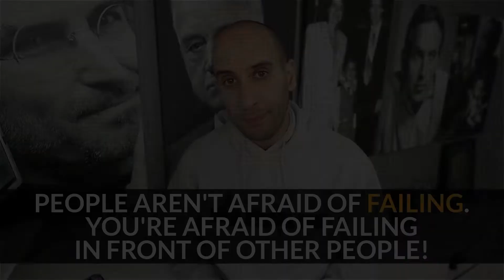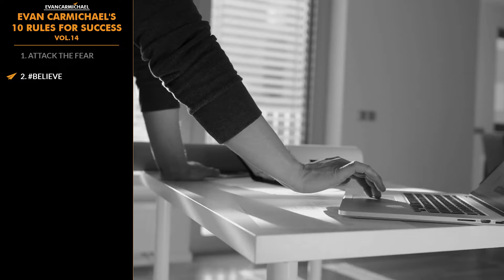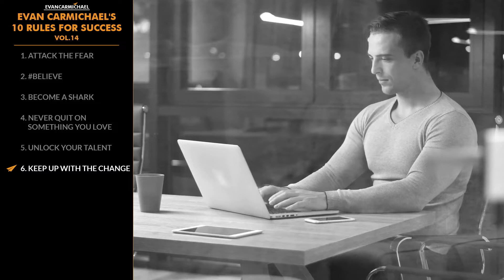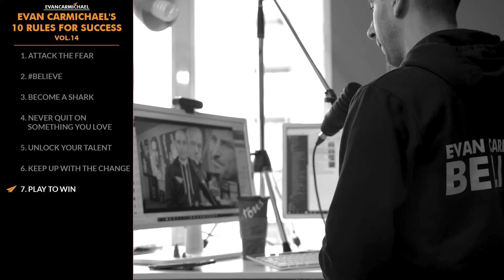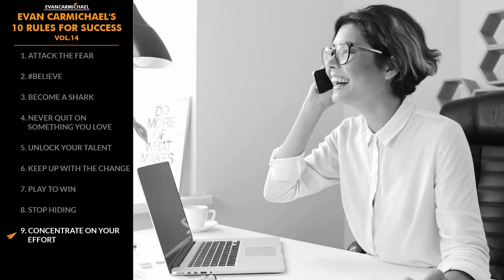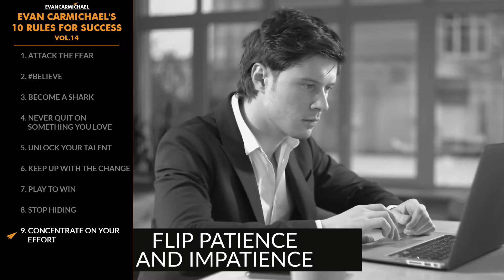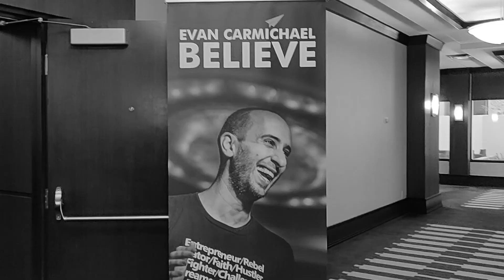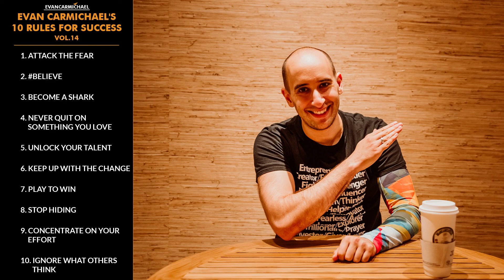You GO as FAR as You BELIEVE You Can GO! | Evan Carmichael | Top 10 Rules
Check out Evan (@evancarmichael)'s Latest Books:
* Your One Word
* The Top 10 Rules for Success
* 254 Confidence

✎ Evan Carmichael's Top 10 Rules For Success. At 19, he built then sold a biotech software company. He’s set 2 world records, uses a trampoline & stand-up desk. He owns Canada’s largest salsa dance studio. He's Evan Carmichael, and here are his Top 10 Rules for Success Volume 14!

1. Attack the fear
2.
3. Become a shark
4. Never quit on something you love
5. Unlock your talent
6. Keep up with the change
7. Play to win
8. Stop hiding
9. Concentrate on your effort
10. Ignore what others think

✎ More about Evan Carmichael. At 22, he was a venture capitalist raising $500k to $15m. He wants to solve the world’s biggest problem, untapped human potential. He has a giant Doritos bag in front of him all day long to remind him that he’s stronger than the Doritos.

Much love,
Evan